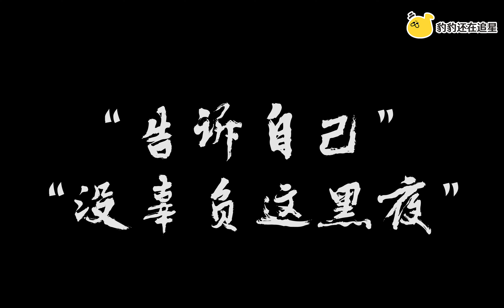20220224 【TNT时代少年团-丁程鑫】 丁程鑫新的一年会被更多人爱，新的一年心愿全都达成，新的一年身体健康❤️